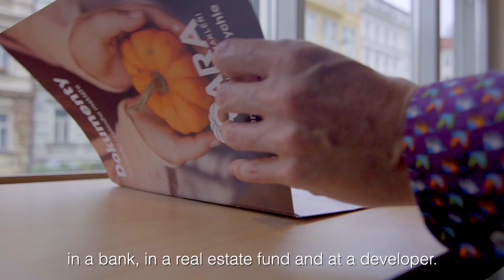David Přikryl - realitní makléř, Praha, videovizitka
Ahoj jsem David a působím jako realitní makléř v Praze. Specializuji se na koupi, prodej a pronájem rezidenčních nemovitostí.

V realitách jsem od roku 2005 a pořád mě má práce hodně baví. Hodně let jsem se věnoval komerčním nemovitostem v korporátní sféře: v bance, v realitním fondu a u developera. Později jsem se rozhodl odejít na volnou nohu a stát se realitním makléřem.

Jsem moderní makléř, nepracuji sám. S týmem zkušených kolegů na plno využíváme marketingových nástrojů dnešní doby jako je home staging, videoprohlídky, weby nemovitostí nebo online kampaně na sociální sítích.

Díky této strategii mí klienti neztrácejí svůj čas a jejich nemovitosti se obvykle prodají za krátkou dobu. Neděláme na příklad zbytečné prohlídky nemovitostí, protože zájemci si mohou udělat dobrou představu už na internetu.

Výborně rozumím tomu, co mí klienti potřebují. protože sám jsem realitním investorem a taky 15 let ve výboru společenství vlastníků jednotek.

Jestli jsem vás zaujal, ozvěte se mi. Rád se ujmu i toho vašeho realitního obchodu.

David Přikryl
Štefánikova 17